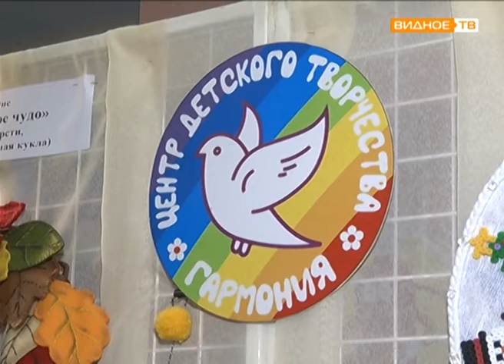"Гармоничное развитие" - отчетный концерт центра "Гармония"